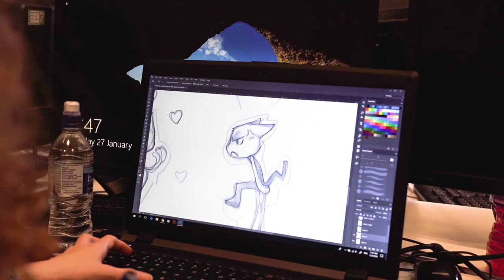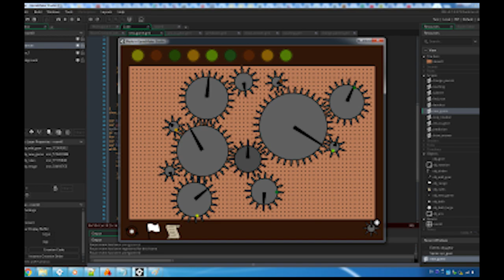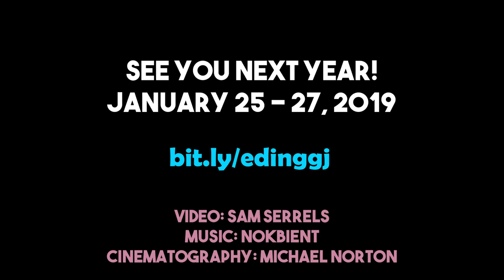Edinburgh Global Game Jam 2018